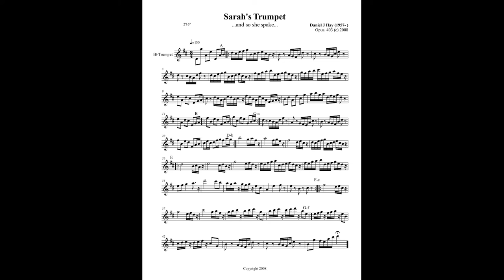Sarah's Trumpet (Opus 403) for Violin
This is an exhilarating Trumpet solo by Daniel Hay. This probably requires an advanced player due to the speed and the very high notes but might be playable by an advanced intermediate at a slower tempo.

The sound on this track is violin generated for composer @DanielHay by @GonzaloOrtizDelgado  There is also a version for Recorder/Oboe/Trumpet/ and the Violin.

Especially for Sarah. They bought the first copy; Jacob & Doris